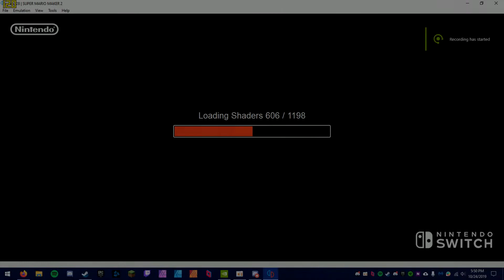Super Mario Maker 2 is Finally Playable on Yuzu Emulator!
Super Mario Maker 2 is Finally Playable on Yuzu!

PC Specs:
Video Card: NVIDIA GeForce GTX 1080
Ram: 32 GB
Processor: Intel Core i7 9700k
HD: SSD 1TB

obs: this game was recorded on my friend`s PC using Parsec